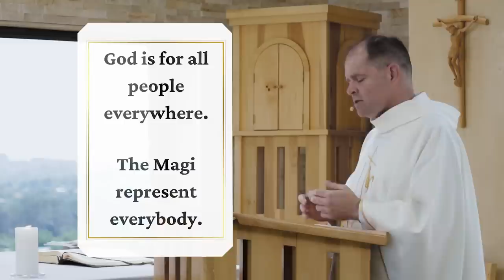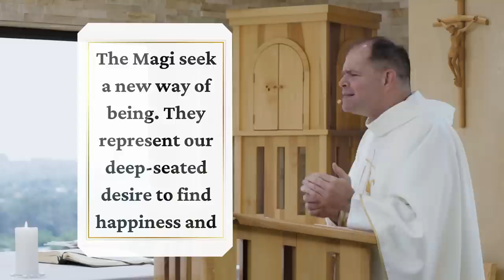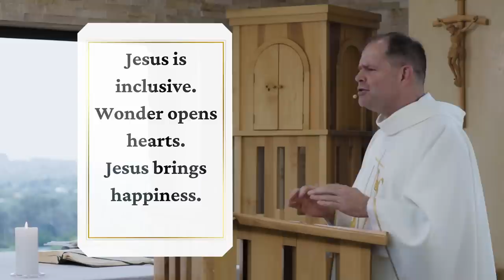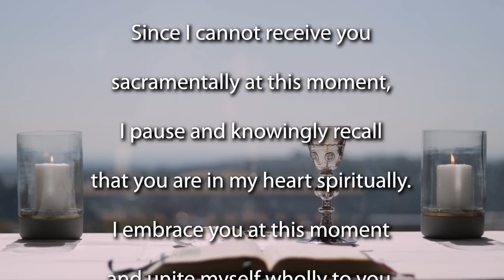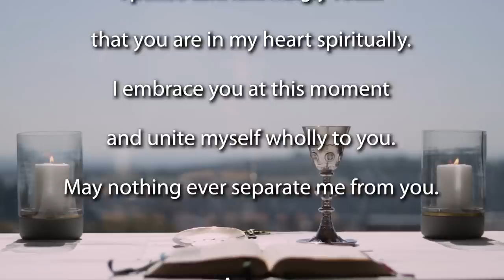Epiphany 2022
Join the Jesuit Institute South Africa and Fr Russell Pollitt SJ to celebrate the Feast of the Epiphany - year A.